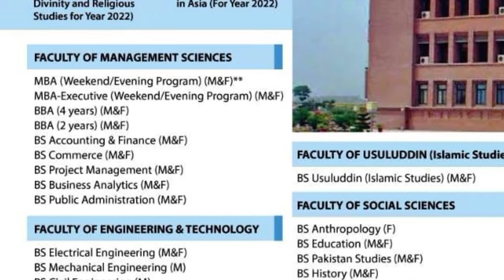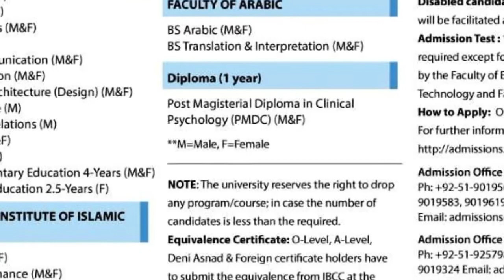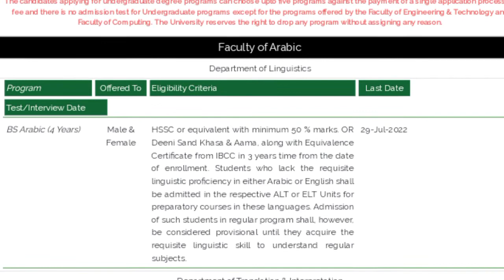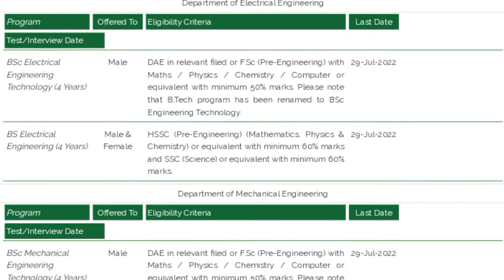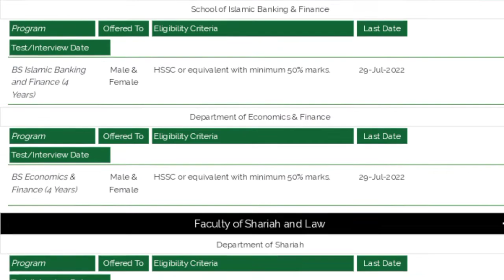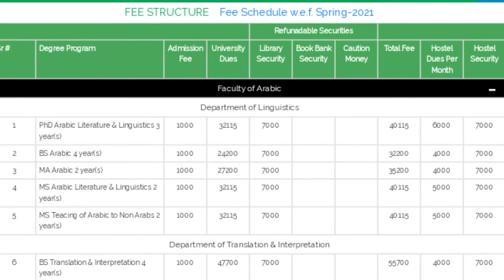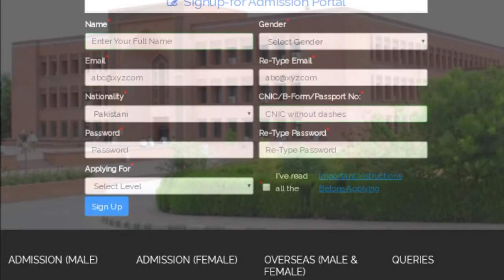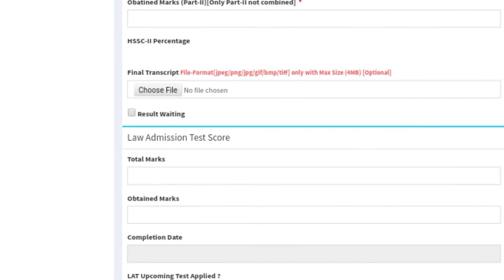International Islamic University Islamabad (IIU) Fall Admissions 2022+Complete Detail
International Islamic University (IIU) University, Islamabad which is a public sector university offers admission twice the year.IIU has opened its Fall Admissions for the year 2022 in BS ,BBA and LLB programs.If you are interested to get admission then you can get complete guidance in this video. This video includes information about:
Programs offered
Eligibility criteria
Fee structure
Merit formula
How to apply etc.
Watch complete video to get yourself known about all information.
_It is a great platform to inform yourself about all Universities' admissions, Scholarships,Entry Test details,Scope of various Fields and all kind of Educational  information.You can also avail yourself from A+ series in PDF form along with their solved solution on our YouTube channel._
Group 1:
00:00 Introduction about IIU
00:40 Undergraduate Degree Programs
03:10 Admission Schedule & Entry Test Info
04:00 Eligibility Criteria
09:10 Merit Formula
10:20 Fee Structure
12:00 How to Apply